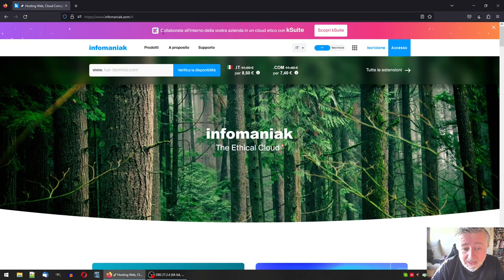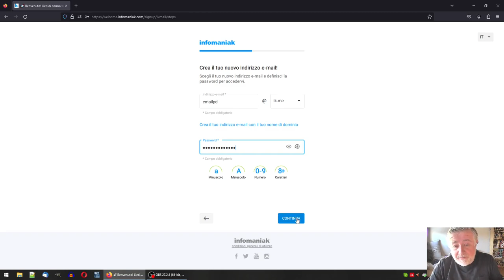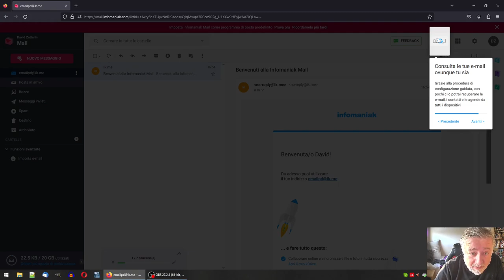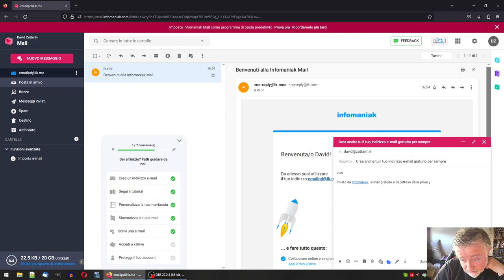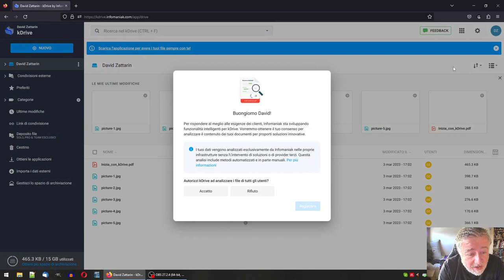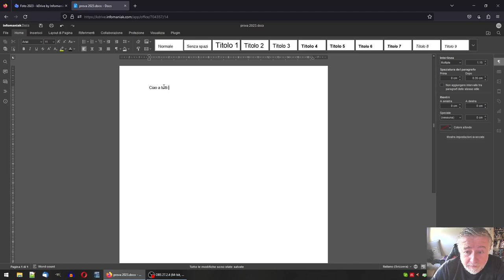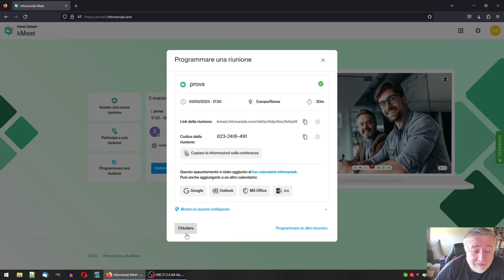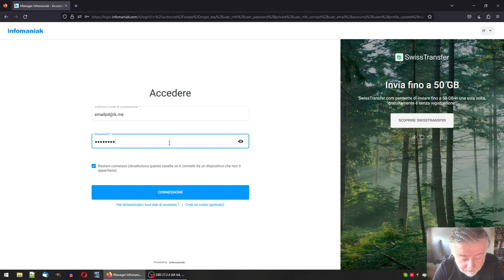Le potenzialità di KSUITE by Infomaniak, parleremo di e-mail, archiviazione dati, cloud ...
Se sei curioso di scoprire le potenzialità di KSUITE e desideri approfondire le sue molteplici funzionalità, segui questo breve estratto del nostro corso on line gratuito svoltosi Lunedì 20 marzo 2023 alle ore 21,00.
Parleremo di e-mail, archiviazione dati, cloud, editor testi, videoconferenze, condivisione dati, archivio foto e molto altro.
Tutto ciò di cui hai bisogno si trova in KSUITE.

Ksuite, gestita dalla Società svizzera Infomaniak, non analizza e non rivende i tuoi dati. L ‘utilizzo di KSUITE è GRATUITO.